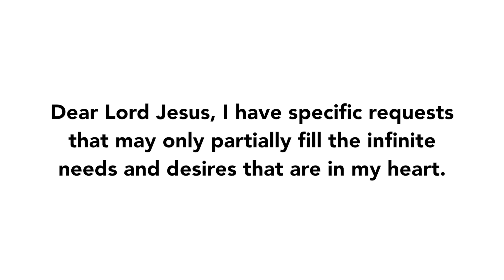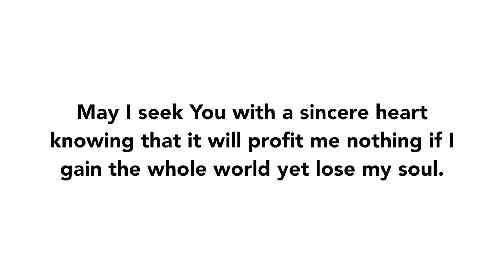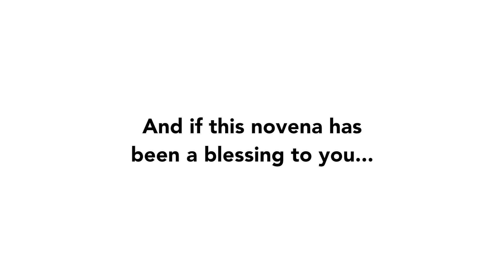Final Prayer - St. Michael the Archangel Novena | 2018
Join us for the Final Prayer of The Saint Michael the Archangel Novena of 2018!